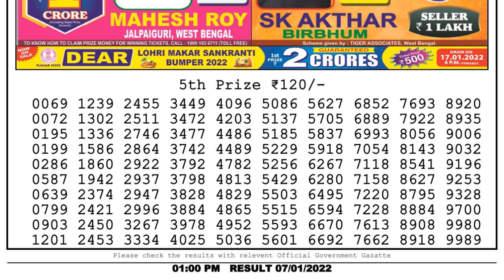Lottery Sambad Result 1pm 07.01.22 Nagaland State Lottery Result